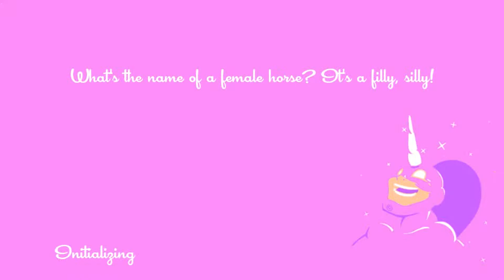Don't Doubt The Sleeper Speedrunners Semifinals and Finals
Hey guys! This is the third and fourth bracket of our speedrunners tournament. If you haven't watch the first video then make sure you watch it for an explanation on what were doing and who the people participating are. The whole gang is in this video to see who will make it into next weeks winners tournament. Enjoy the video!

Intro 0:00
Round 1 2:28
Round 2 3:38
Round 3 5:28
Round 4 6:01
Round 5 7:46
Round 6 10:36
Round 7 11:55
Round 8 13:52
Round 9 14:59
The End 15:55